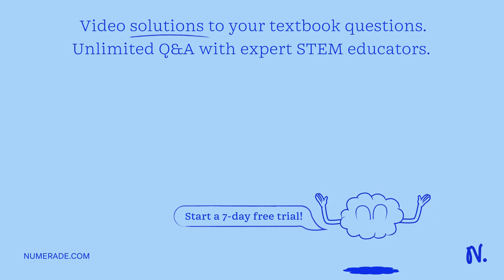Part Three: Write an opinion paragraph (5 sentences) that expresses whether you agree, disagree, or…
Part Three: Write an opinion paragraph (5 sentences) that expresses whether you agree, disagree, or are sitting on the fence (in the middle) for the topic. When you write your paragraph, start with a topic sentence similar to this:    quot;I believe that stem cells should (not) be used in scientific research.   quot; The next three sentences should support your topic sentence. The last sentence will be your concluding sentence, which restates your opinion. For example, as you can see, stem cell research is a valuable part of scientific research.